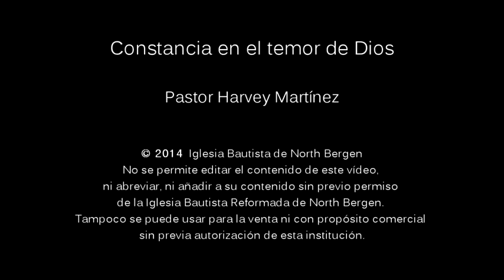Constancia en el temor de Dios - Pastor Harvey Martínez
Epístola a los Filipenses # 12

Publicado el 31 de Agosto del 2014 por la Iglesia Bautista de North Bergen. Serie: Filipenses ( 12 de 12). Pasaje central: Filipenses 1:27. Dirección: 5510 Tonnelle Ave.